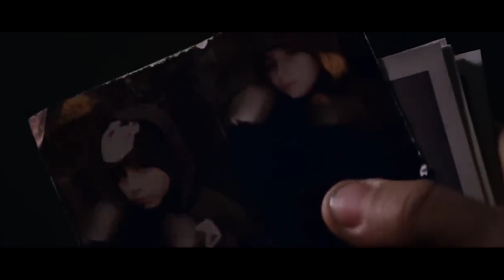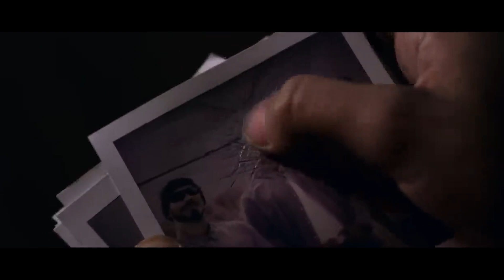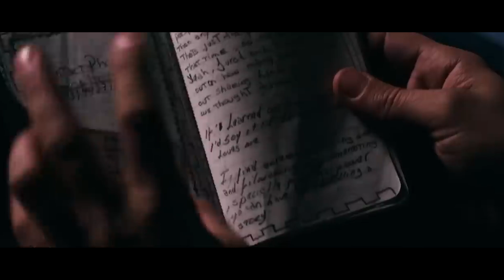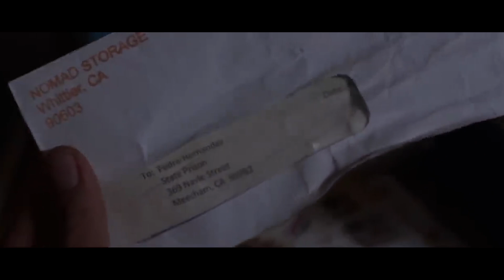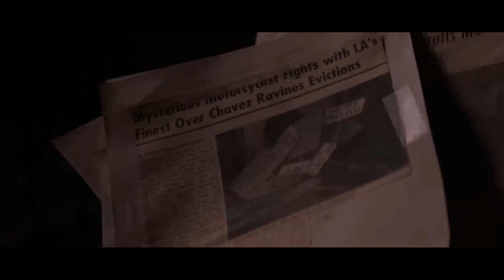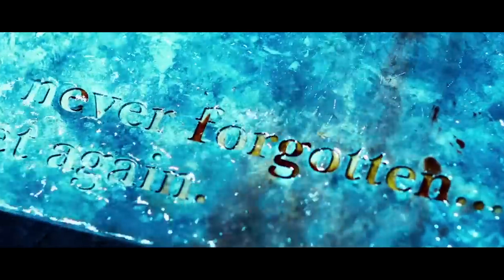New Action Movie 2024 Full Movie English Hollywood Action Movies 2024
Welcome to Rim Media - the place for top action movies!

Do you love thrilling action scenes, dramatic chases and eye-catching races? From Hollywood blockbusters to classics, we bring you the ultimate movie experience.

Featured Content:
• Latest Action Movies: Continuous update of newly released action movies.

• Classic Action Movies: Works that are famous for the action genre.

• Review & Analysis: Detailed review and analysis of memorable action scenes.

• Trailers & Trailers: Attractive introduction videos of upcoming movies.

Hope this description fits your idea! Do you have anything you want to add or edit?